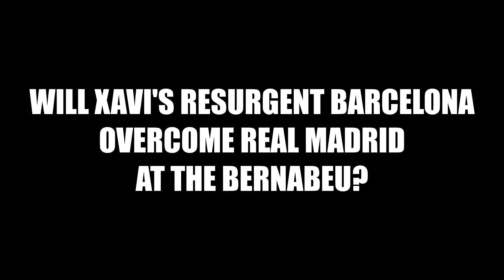Spanish La Liga: El Clasico - Preview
The stand out fixture of the Spanish La Liga is back to give a thrilling contest to the global fans. The El Clasico has been a famous fixture because of the historic rivalry between Real Madrid and FC Barcelona. At the Bernabeu, Barcelona have performed well in recent encounters. Xavi has certainly transformed this squad to get the best out of each player.

Can his players deliver against the league leaders especially when Real Madrid will play in the absence of their in-form striker Karim Benzema?